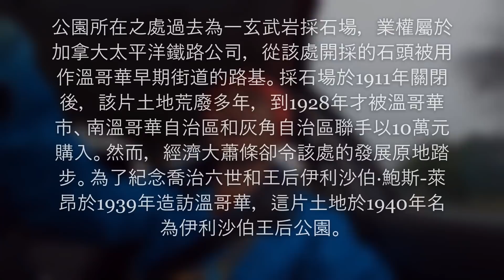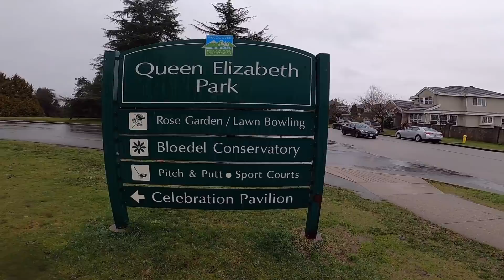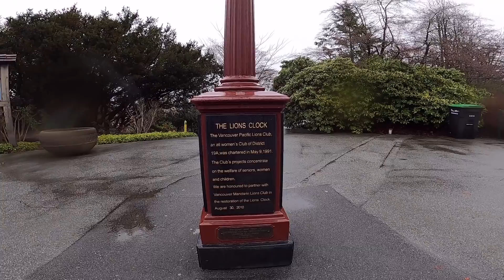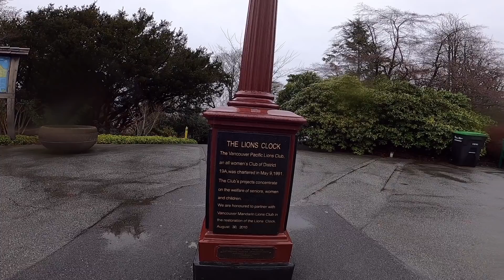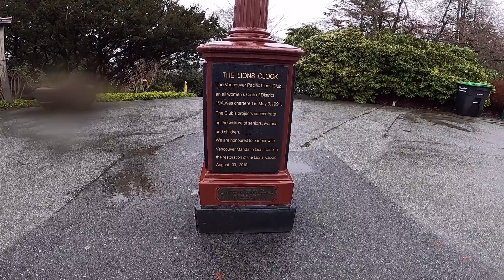雨中漫步享受宁静 刚哥带你逛温哥华第二的公园Queen Elizabeth Park